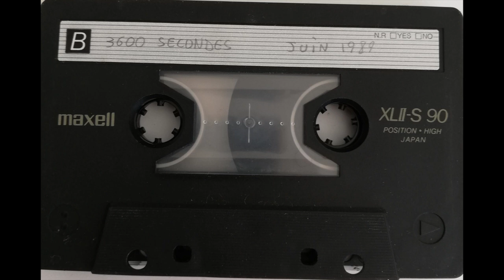3600 Secondes Juin 1989 B Maxell XLII S 90 Extrait3 inconnu funk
3600 Secondes Juin 1989 B Maxell XLII S 90 Extrait3 inconnu funk